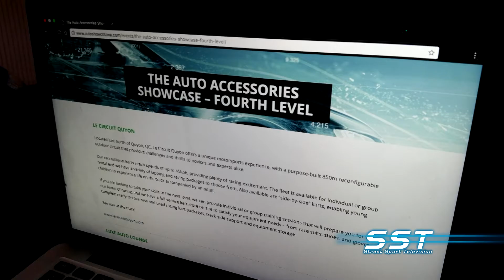Ottawa Gatineau International Auto Show 2018 Promo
Join the whole SST Car SHow crew at the 2018 Ottawa Gatineau International Auto show...March 22nd to 25th.

You can get more information online at autoshowottawa.com